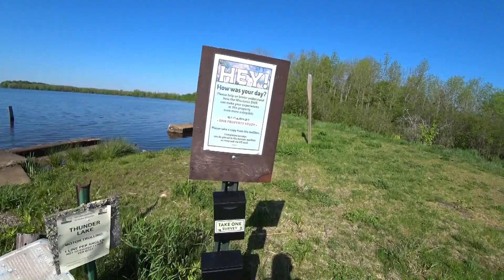2020-06-02 Rice & Thunder Lake, Wisconsin